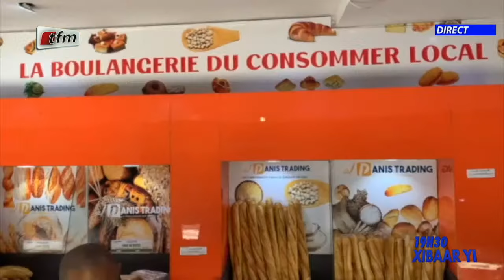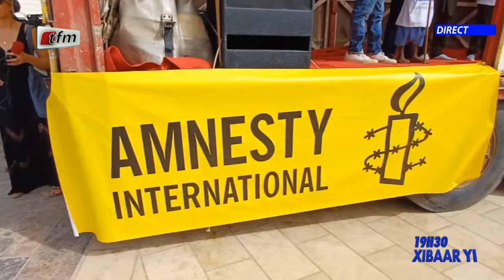XIBAAR YI 19h 30 AVEC CHEIKH DIOP DU 21 JUIN 2024